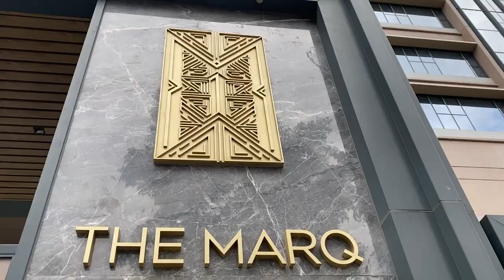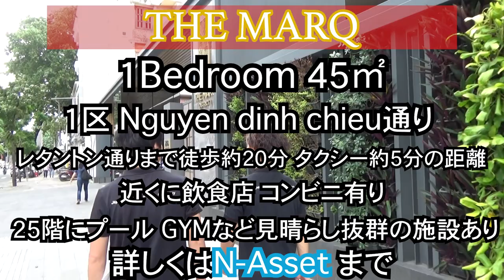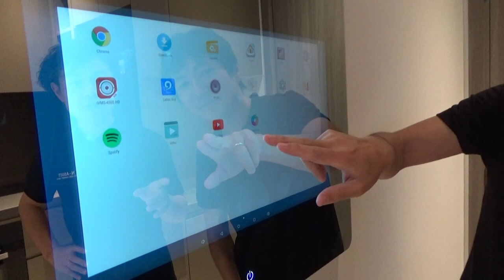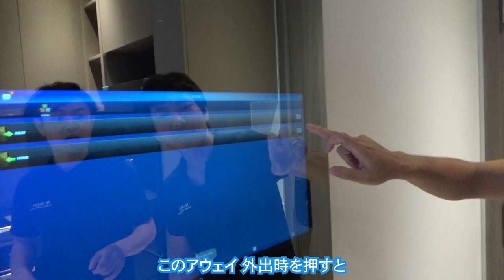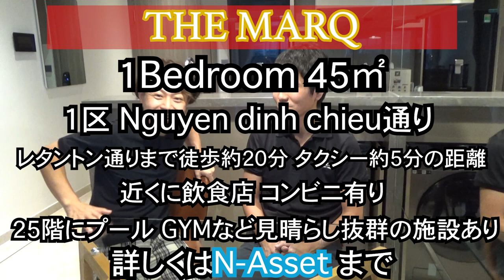[1区]日本人街まで徒歩圏内 1ベッドルーム スカイバーを備える高級コンドミニアムTHE MARQ Supported by N-Asset Vietnam ベトナム/ホーチミン/賃貸・売買不動産情報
↓ホーチミン最新不動産再生リスト↓
住所/ĐC
TEL
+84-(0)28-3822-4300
FAX
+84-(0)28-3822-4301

Shinsuke Nakagawa(Shinsuke)
Kazuhiro Ide(Kazu)